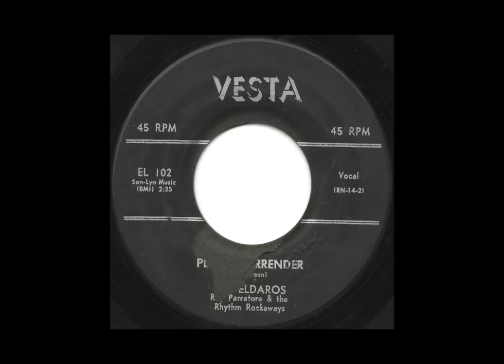Eldaros Please Surrender Mega Rare AND GREAT Syracuse Doo Wop Ballad 1036x720